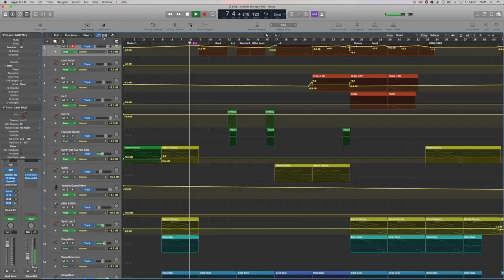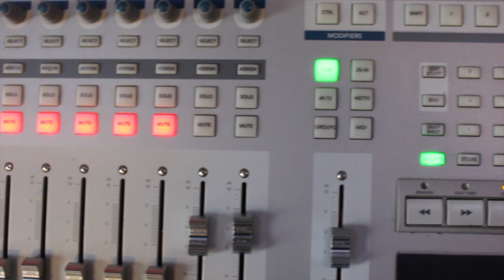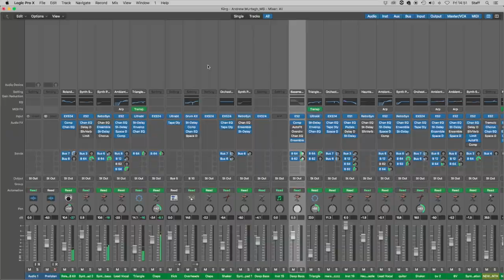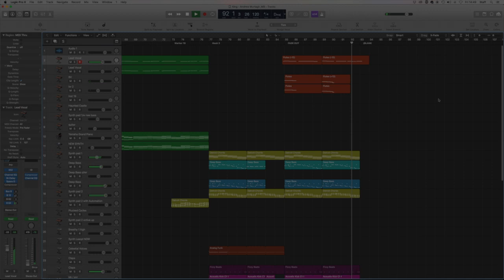King - Years and Years Cover Task | Music Tech Task 1A 2017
This was my task 1A for my AS Music technology 2017.
The only thing that is nat mine is the vocals as I had to

Music: My own except the vocal stem. Which I do not own.